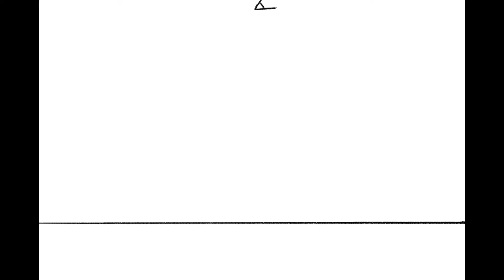Happy Birthday!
It took me only two days to make this. I think I’m getting better!